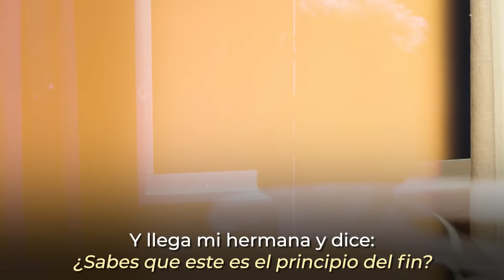El Hijo de CAPULINA nos cuenta el momento en que su Papá falleció...